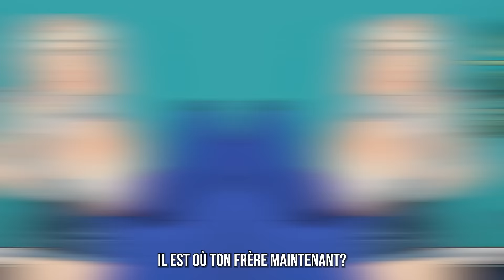Mon Ex Est Sorti Plus Tôt de Prison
Salut tout le monde, moi, c’est Claire ! Quelque chose d’incroyable m’est arrivé récemment.